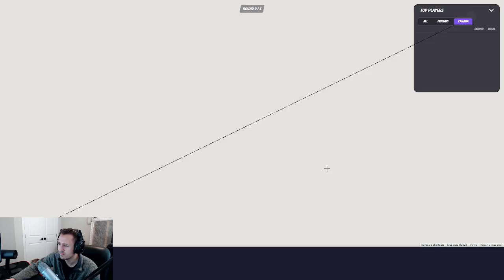My BEST GeoGuessr Daily Challenge So Far [2024-03-07]